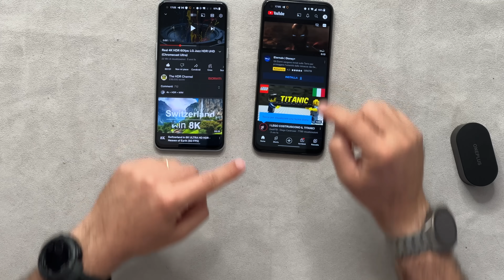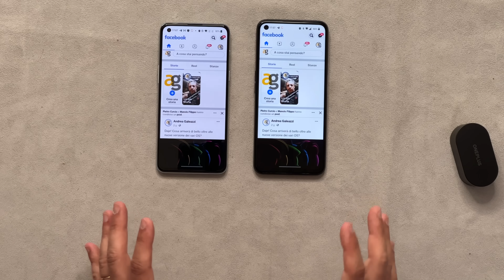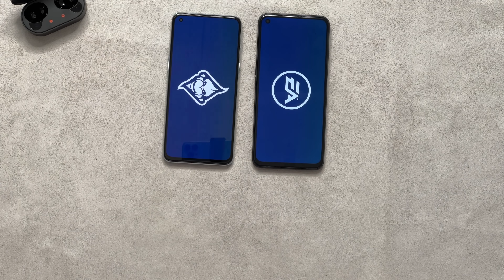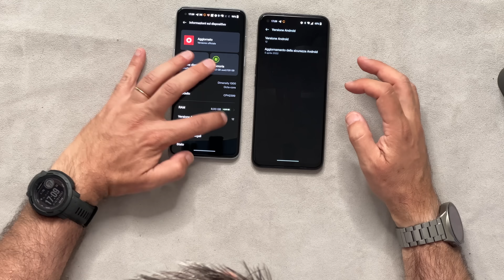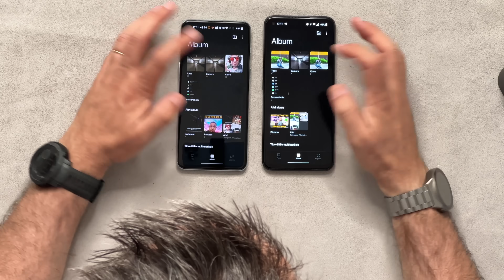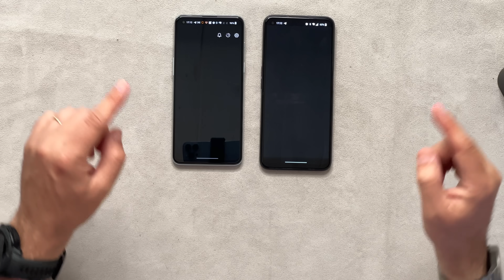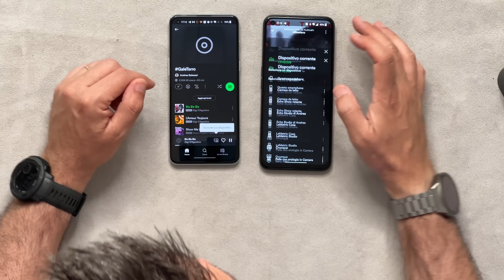Recensione ONEPLUS NORD 2t, CE2 lite e BUDS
PREZZO AMAZON NORD 2T
PREZZO AMAZON NORD CE 2 LITE 5G

Uno dico no, uno dico sì e le cuffie dico best buy! Dimentichiamoci i tempi dei due OnePlus all'anno, adesso ne stanno arrivando una marea e, come per gli altri brand, bisogna cercare di capire quali abbiano ancora senso e quali no!